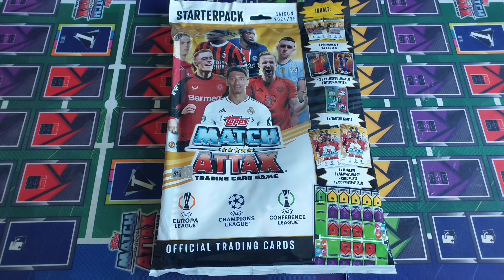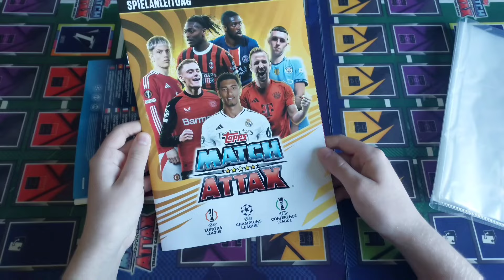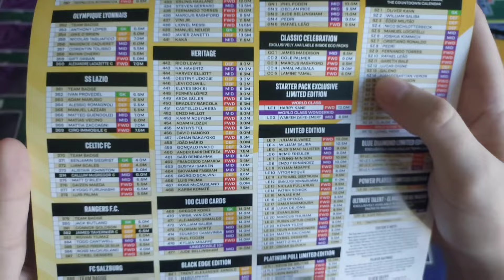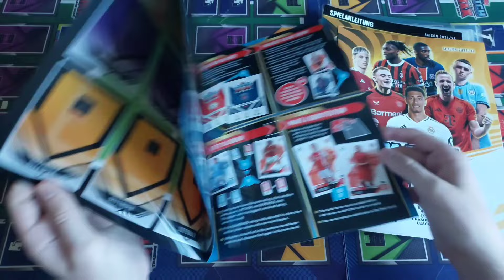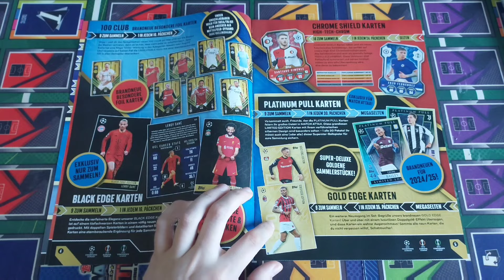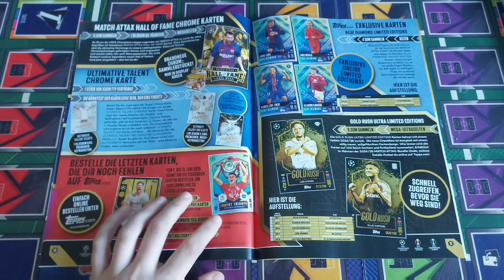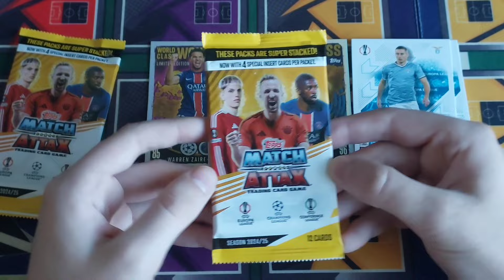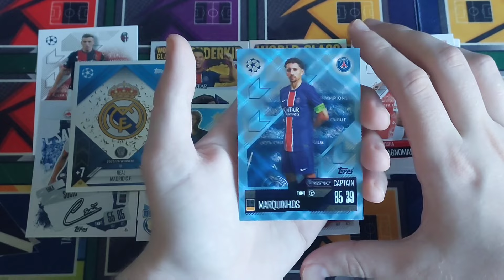ENDLICH DA😱|TOPPS UEFA Club Competitions Match Attax 2024/25 STARTERPACK Unboxing!🔥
📌Stickermanager: Hendrik10
📌LastSticker: Hendrik10
Danke für eure Unterstützung!